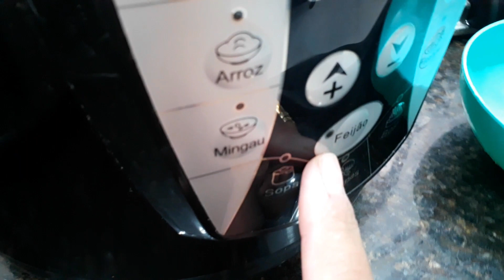GRÃO DE BICO COM COSTELA,BACON E CALABRESA SUPER FÁCIL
COSTELA DE PORCO
MARINADA :
1 1/2 de costelinhas de porco
2 colheres de ( sopa ) de alho
1 cebola grande
Sal,azeite,páprica doce,páprica picante,cominho a gosto.
GRÃO DE BICO:
1 kg de grão de bico (  1 litro de água para deixar de molho )
1 calabresa
150 grs de bacon
1 colher de ( sopa ) de banha de porco
2 colheres de ( sopa ) de alho
1 cebola grande
2 colheres de ( sopa ) de banha
150 grs de azeitonas
Sal, cheiro verde e folhas de louro a gosto.

Modo de fazer : Assista ao video.

❤️MEUS CONTATOS:
Quer me enviar cartinhas, mimos ou até parcerias,fale comigo
pelo direct no instagram e tbm nos comentários dos videos.